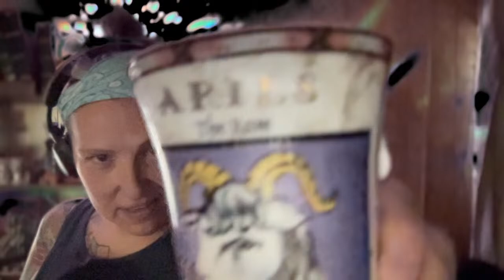🙃 Chatter Box Roll Call 🤬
Spirituality and Spectrum Merge With Marge

Page aim: Raise Your Vibration
!? Same Dot = ♥️
I Believe Spectrometers are part of the human race (slowed to a stroll) to create things to raise the vibration of others. Scientists to
make life simpler so that the plastics can complicate it.Artists to mix emotions like paint on a palette. Musicians to concoct harmonies that play my pineal gland like a harp and a cathedral organ that blows bubbles. Those that do not have much to say.. they haven't found their audience yet.

All Karma offered through donation Will be returned with admiration..until I can do more! heyoka

Ranchos de Taos
New Mexico, 87557